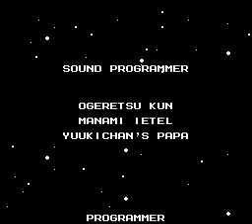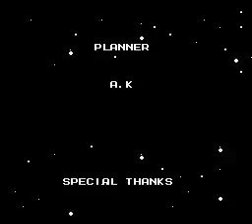Megaman 2 walkthrough part 14 (Difficult)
Wily's stage 6 and credits